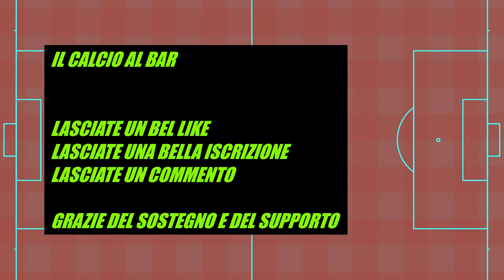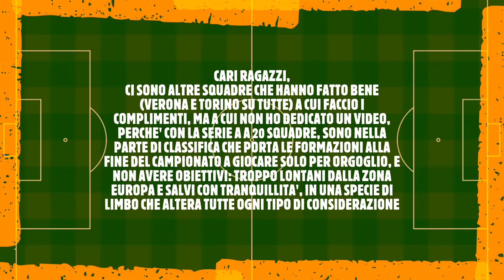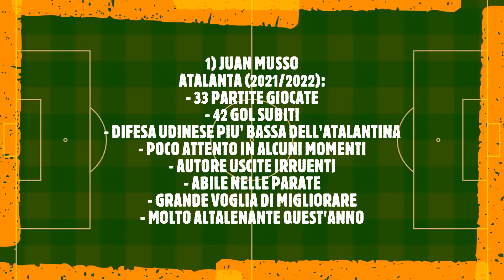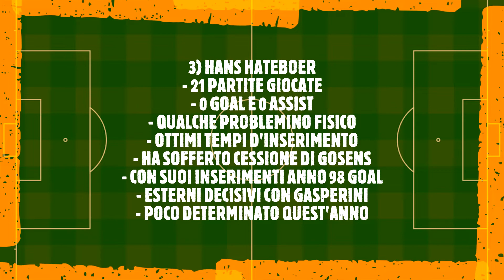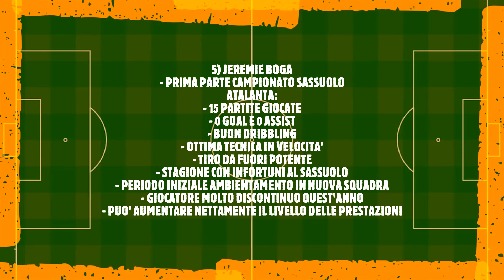ATALANTA - I CINQUE GIOCATORI SOTTO LE ASPETTATIVE NELLA STAGIONE 2021/2022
SEGUITEMI ANCHE SUL SITO DEL MIO BLOG RINNOVATO NEI CONTENUTI PER UNA NARRAZIONE DIVERSA SULLO SPORT:

CAPITOLI:
00:00 = INTRODUZIONE
00:48 = SQUADRE CHE HANNO FATTO BENE IN CAMPIONATO A CUI FACCIO I COMPLIMENTI
02:06 = RIPRESA INTRODUZIONE
02:28 = PRIMO NOME
03:45 = SECONDO GIOCATORE
05:02 = TERZO GIOCATORE
05:55 = QUARTO GIOCATORE
07:02 = QUINTO GIOCATORE
08:15 = RINGRAZIAMENTI E CONCLUSIONE